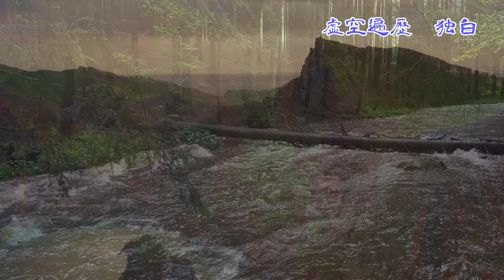【朗読】虚空遍歴４2 山本周五郎 読み手アリア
今回は、山本周五郎の名作「虚空遍歴」です。連載第４2回。昭和３６年、５８歳の作品です。睡眠導入、読み聞かせ、作業用BGMにおすすめします。

あらすじ・登場人物、ネタバレも含みますが、わかりやすくお聴きいただけるようにまとめています。（ブログ　アリアの癒しの朗読屋）

00:00:00 -  イントロ
00:00:17 -  ８の７
00:16:11 -  独白
00:28:10 -  エンディング

 【音楽】イントロ、エンディング曲はこちらからお借りしています。
　Motion Elementsより
　Deeply Loved
 【動画】美しい映像はこちらよりお借りしています。
　Motion Elementsより
 【写真】
　写真ＡＣ